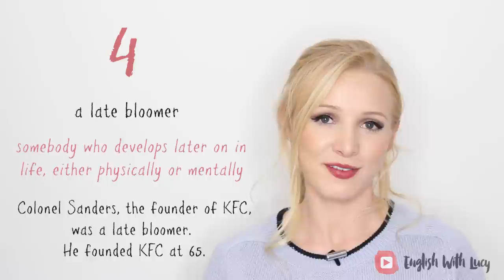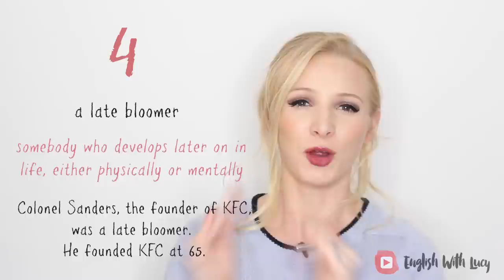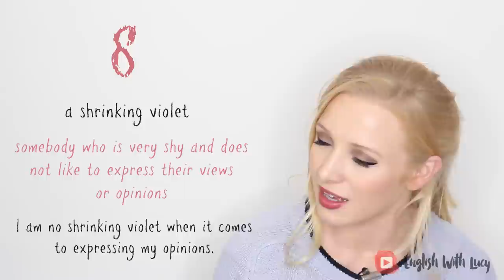10 beautiful flower idioms | British English Vocabulary Lesson (+ Free PDF & Quiz)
DOWNLOAD the FREE PDF & Quiz for this lesson Learn 10 beautiful British English floral idioms and expressions with native English teacher Lucy.